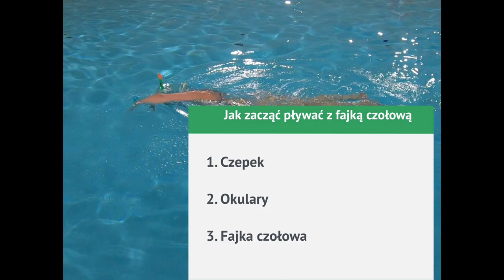Fajka, rurka czołowa do pływania - dlaczego warto ją stosować i jak zacząć z nią pływać?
Fajka (rurka) czołowa do pływania stanowi jeden z najlepszych sprzętów zarówno do doskonalenia techniki pływania jak i wykonywania różnych ćwiczeń na etapie nauki pływania. W filmie znajdziesz informacje, które wprowadzą nowy element do Twoich sesji basenowych.

Miłego i owocnego pływania